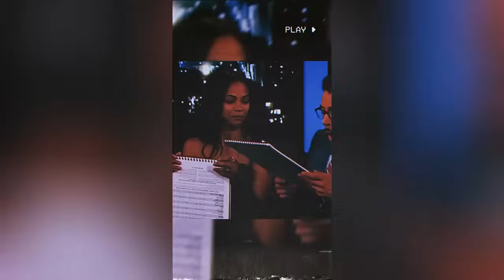🥶 Coldest Moments Tiktok Compilation 🥶 Sigma Tiktoks 🥶